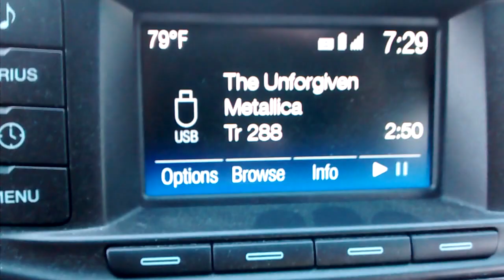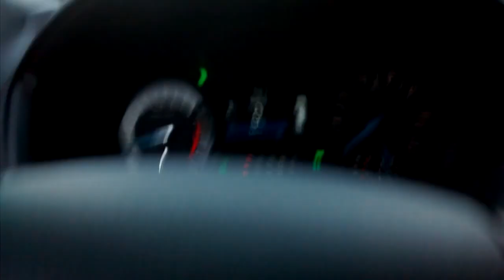Traffic Light Malfunction - St. Paul's & Market Street Norfolk, VA (1 of 2)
The traffic light at the intersection of St. Paul's Boulevard and Market Street in Norfolk, VA, skips people coming out of MacArthur Mall's North and South garages 5 times in a row - documented on camera. June 9, 2017; part 1 of 2